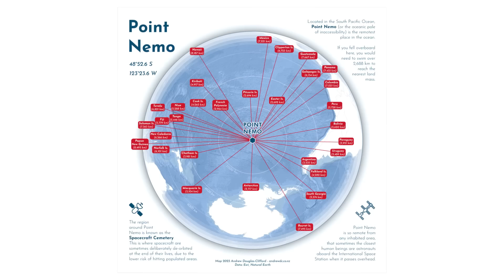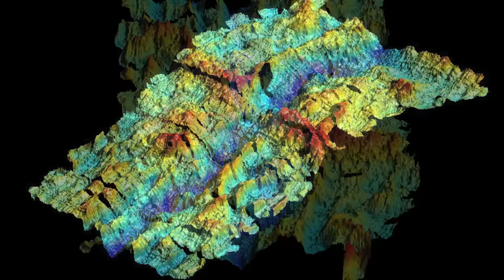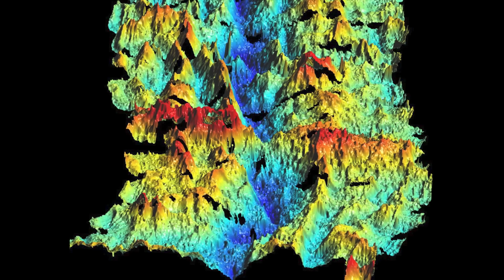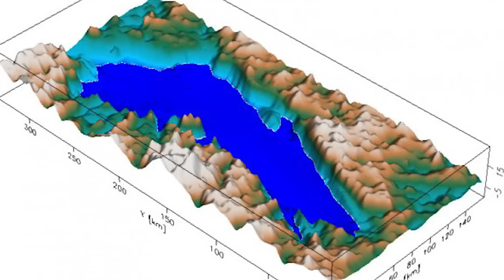15 MOST Mysterious Places in the Ocean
The Ocean is our final frontier here on Earth. While we’ve mapped everywhere there is to map on land, there are stills vast swaths of ocean that are untouched and unexplored. What lurks in the depths of the deep, dark seas still remains a mystery. So join me as we dive into the Top 15 Most Mysterious Places in the Ocean.